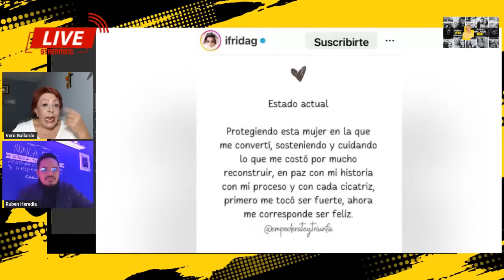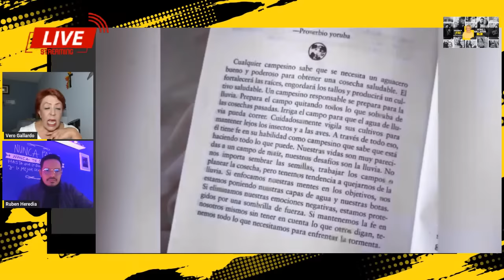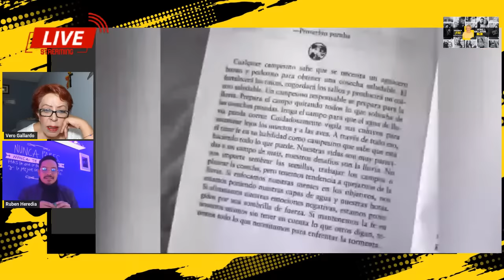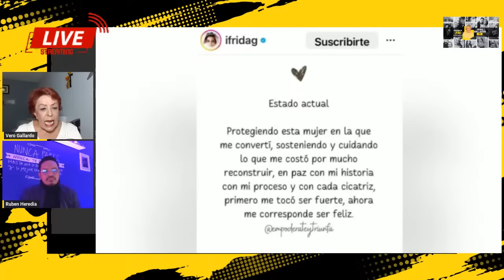¡NO ESTOY LOCA!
Más madura fridaspfia; Detalles impresionantes de la boda! michellesalas luismiguel y tenemos la foto…